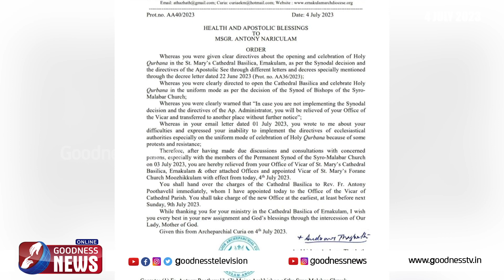എറണാകുളം അങ്കമാലി അതിരൂപതകത്തീഡ്രൽ പുതിയ വികാരി|ERNAKULAM ANGAMALY|SYRO MALABAR|ST MARY|GOODNESS TV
എറണാകുളം അങ്കമാലി അതിരൂപത സെൻമേരിസ് കത്തീഡ്രൽ പള്ളി പുതിയ വികാരി. ഫാദർ ആന്റണി നരിക്കുളത്തിന് സ്ഥലംമാറ്റം |ERNAKULAM ANGAMALY|SYRO MALABAR| ST MARYS BASILICA|GOODNESS TVTV